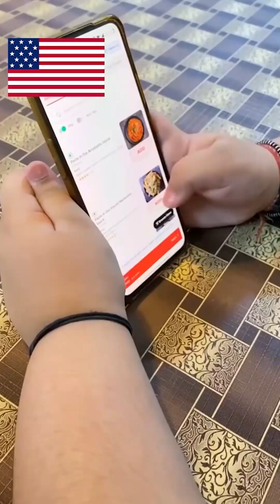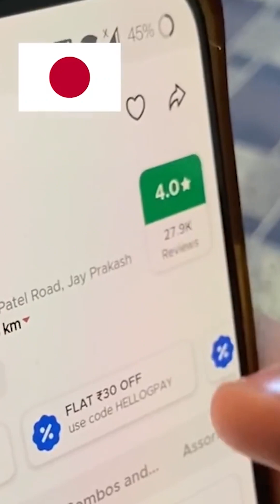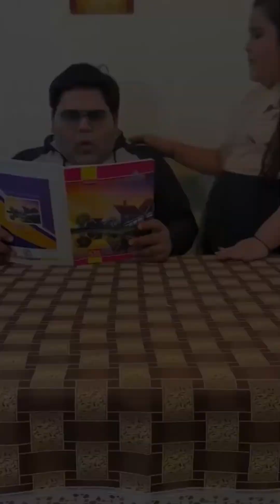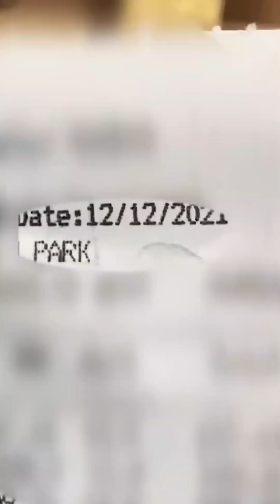MOST VIRAL COMEDY VIDEOS OF @AbhayBhadoriya | PART - 1 | AARNA BHADORIRYA